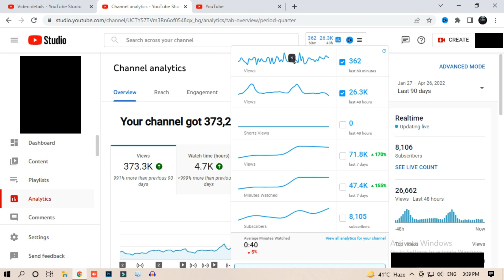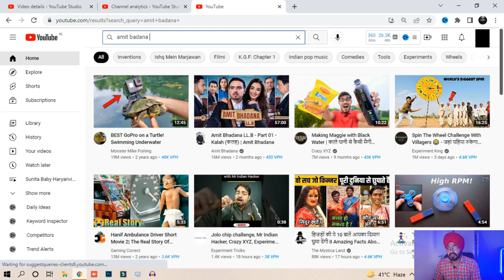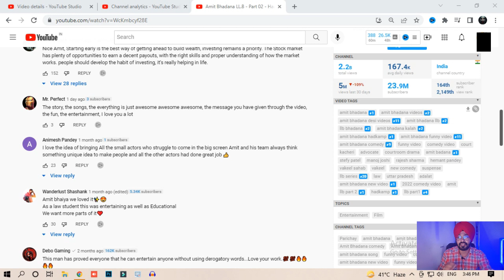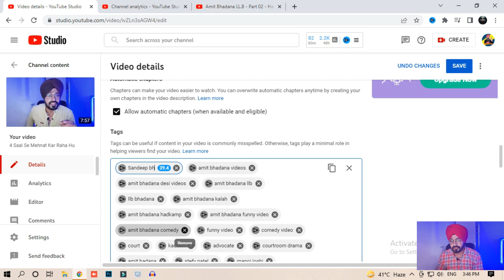5-6 Views आ रहे हैं तो जरूर देखें | Video par views kaise badhaye | Views Kaise Badhaye Youtube Par